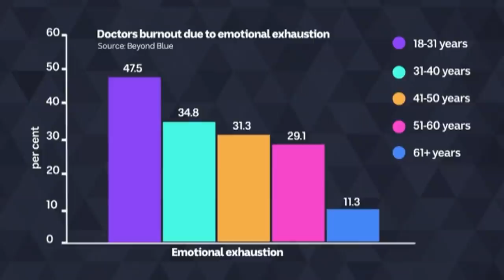How empathy can lead to burnout, with author Dr Yumiko Kadota | The Drum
Some professions have much higher rates of stress and burnout than others. A Beyond Blue study found depression among doctors is particularly high.

When it comes to burnout, although doctors report emotional exhaustion across all ages, it is significantly higher among juniors.

These statistics will be all too familiar to doctor and author Yumiko Kadota.

Her new book, Emotional Female, tells the story of why she ultimately had to walk away from the public hospital system